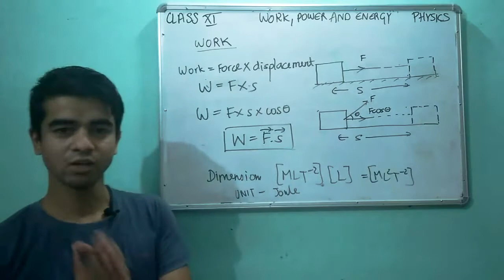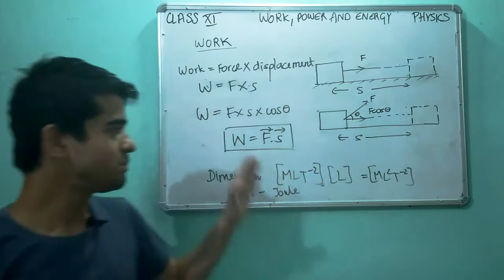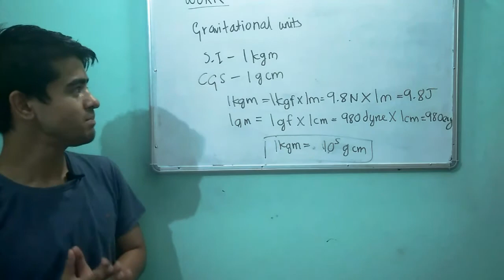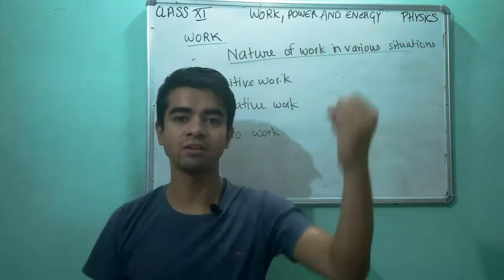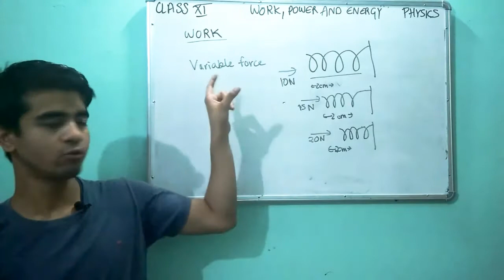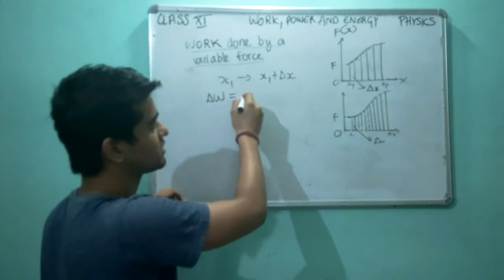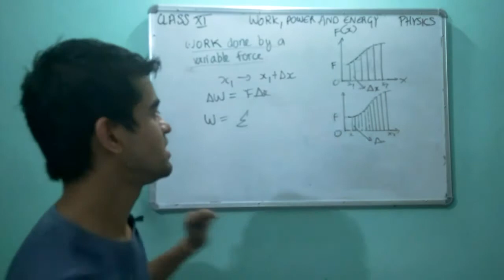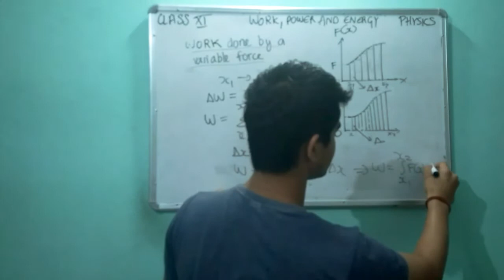UNIT IV WORK, ENERGY AND POWER PHYSICS CLASS XI